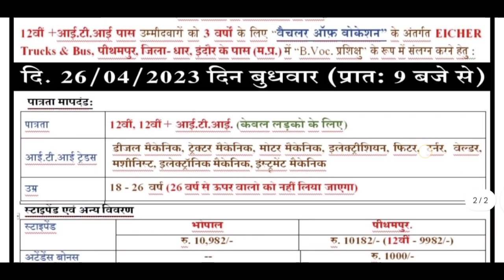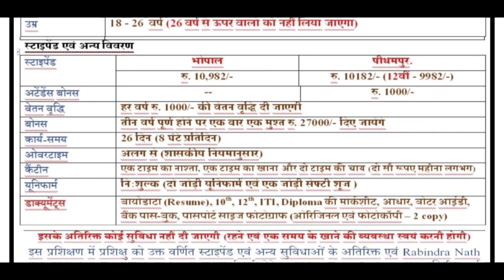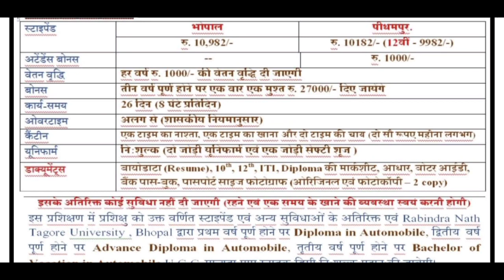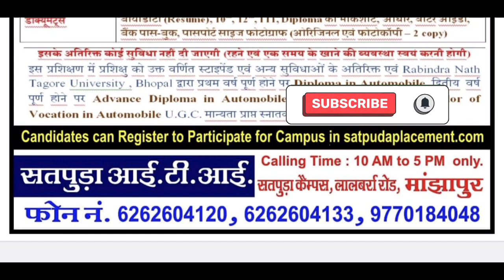campus placement Eicher Motors Ltd 26 अप्रैल 2023 | सभी राज्य के लिए 🔥| iti पास सभी के लिए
10th New Vacancy Bihar 2023
12th New Vacancy झारखंड 2023
MBA JOB
private jobs
new_B-tech_Jobs
B-tech_Macanical
Welcome 🙏
Sharechat 👇
✅real updates koi fake nhi update|
100% private jobs pane ke   liye